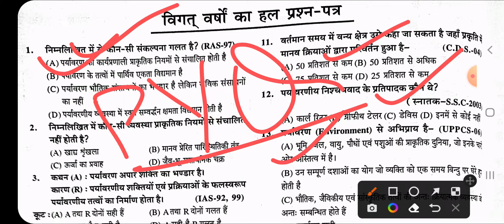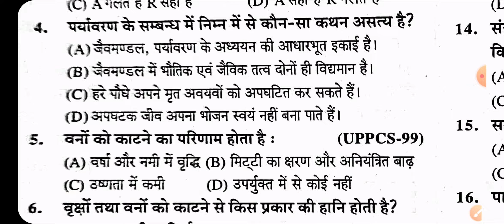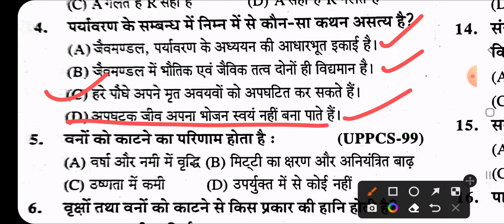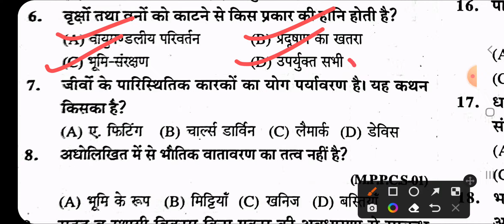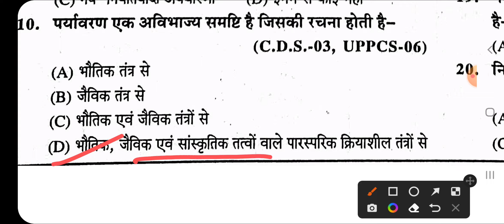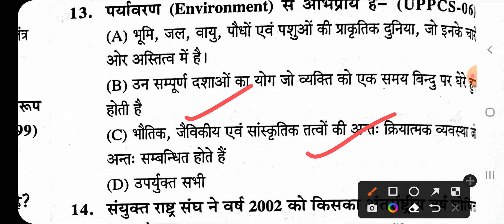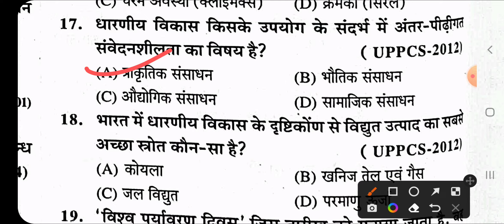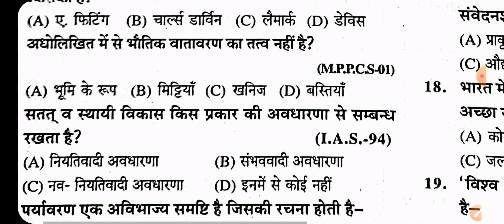Environment & Ecology पारिस्थितिकी एवं पर्यावरण#Top#MCQs(Part-1)uppsc